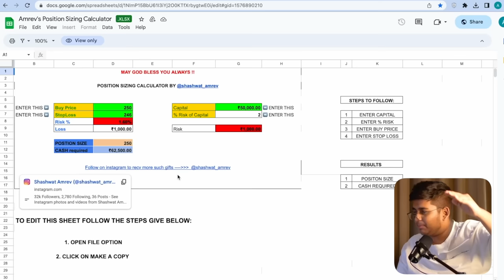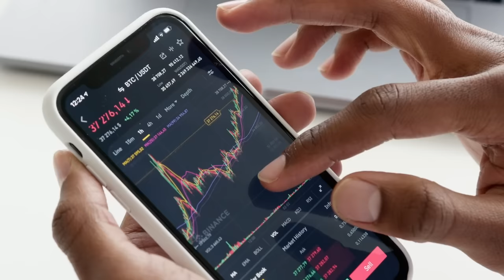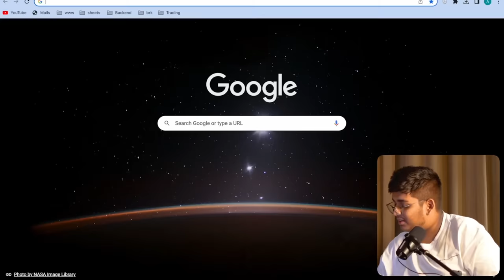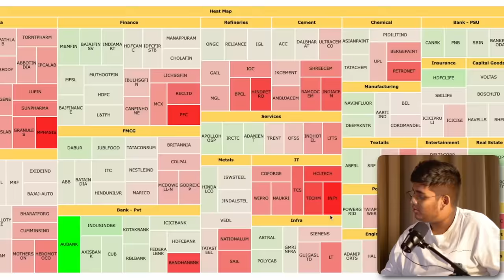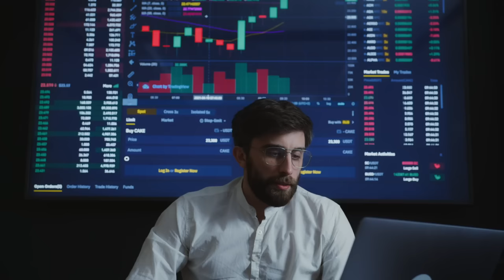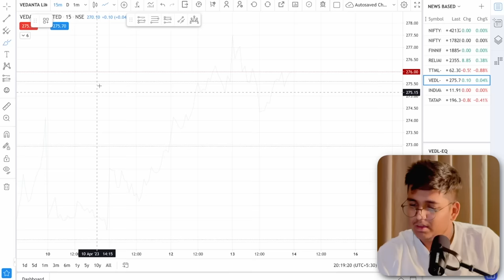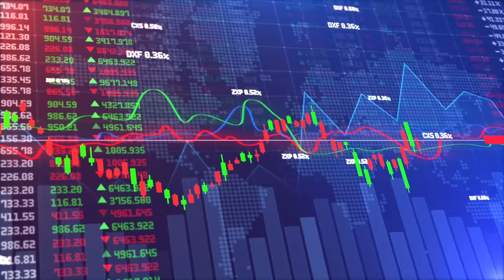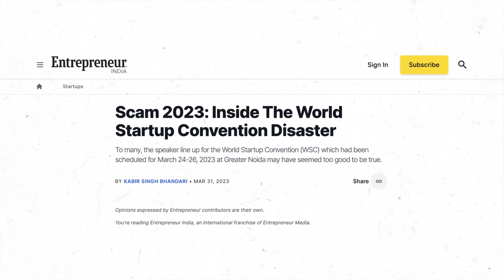Beginners TRADING कैसे Start करें? | FREE COURSE To Start & Earn Money From Trading 🔥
In this video, I'm again back with Mr. Shashwat Verma who is just 20 years old & Currently making more than 1 Crore/Month from Trading, Here we have discussed Trading For Beginners, How they can get started & Become Profitable!

If you're someone who is into trading or you want to be in this field then I'm 100% that this video will guide you and clear all your basic questions related to Stock Market,

I hope you'll find this video super valuable ❤️

Shashwat's Social Media Handles ⤵︎

TimeStamps

0:00 Introduction, Don't SKIP
0:24 TRADING क्या है?
3:23 Why 99% Of Traders Lose Money?
7:37 Fundamentals Of Trading
10:46 Best Broker For New Traders
11:53 How Much Capital Required In Trading?
13:24 Trading से पैसा कमाने का Roadmap
17:29 Technical Analysis For Beginners
28:08 Future & Options क्या है और इससे पैसे कैसे कमाए?
31:21 Understand Scalping Easily
32:50 How To Trade With Shashwat?
35:36 Highly Profitable Strategy For Trading
37:27 Best Advice For Aspiring Trader!
42:40 SCAMS In Trading?
50:28 Conclusion

About Umer Qureshi :

Umer Qureshi is a vibrant and influential entrepreneur who has encountered numerous difficulties including depression and bullying in school. Despite these obstacles, he was able to create a successful 8-Figure Online Business at a Young Age!

With over 684K+ Subscribers on YouTube & Thousands of Followers on all other Social Media Platforms, He is known for his versatile knowledge of Business, Content Creation, Marketing & Making Money Online!